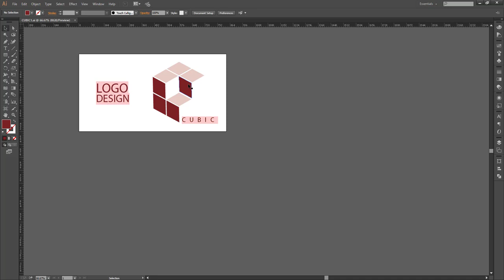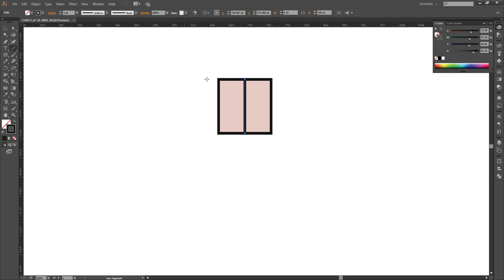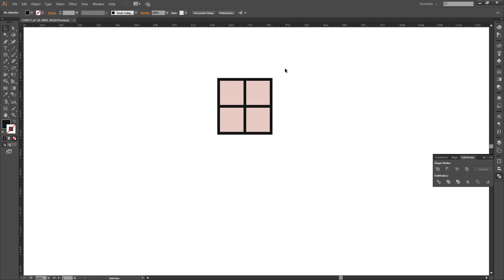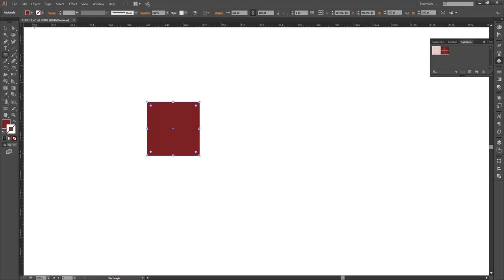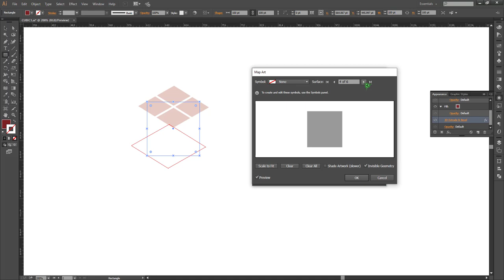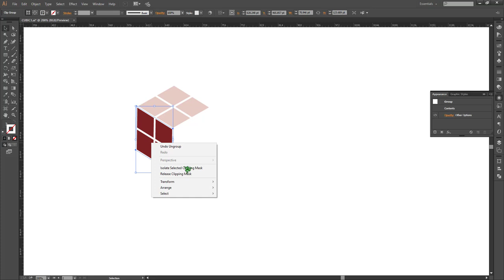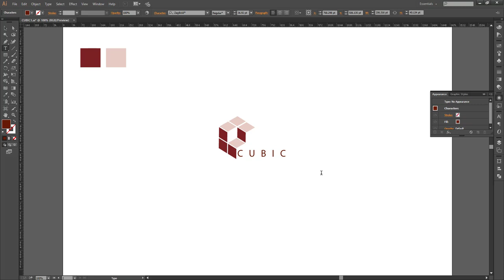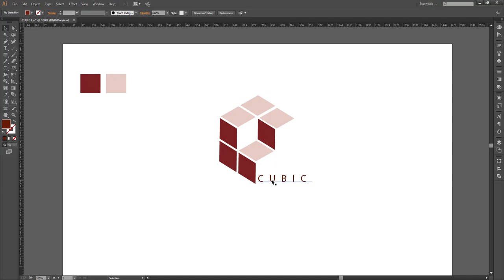CUBE LOGO making with Illuation 3D Effect Bangla Logo Design Tutorial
Professional_Logo_Design - Adobe_Illustrator_CC (Cubic)
Here is another logo Designing tutorial. If we look at this design, the basic structure is 3-Dimensional_cube. On the top and left side faces, there are four squares pieces which are placed along the surface. Two pieces of corresponding faces are arranged  in way to create a illusion of depth. we have used the line segment tool, appearance pallet, 3D extrude and bevel, in very unique way and created this Logo
 See the whole preparation process step by step.
If you want to Know more about How to Create logo,